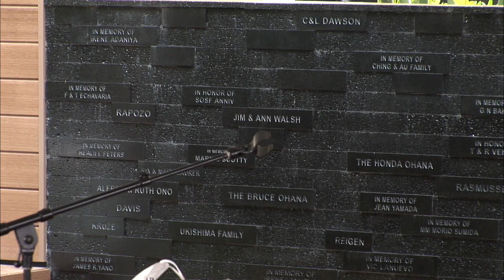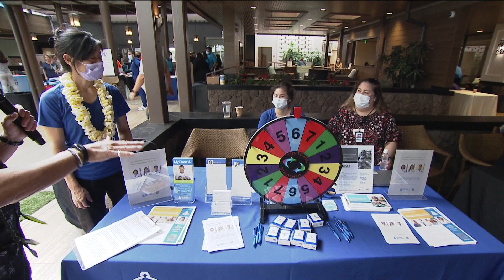2023 Hawaii Parkinson Association Symposium Part 3 | The Resource Fair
This is Part 3 of the 2023 Hawaii Parkinson Association Symposium. In this video, emcee Ben Gutierrez visits several of the groups that joined the HPA in the Symposium Resource Fair area, bringing with them new innovations, medicines, services, programs, and expertise on living with Parkinson's disease.